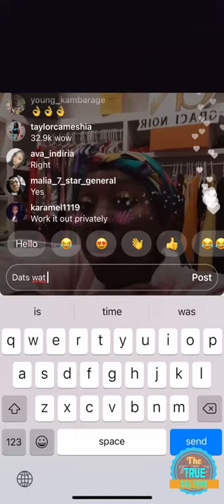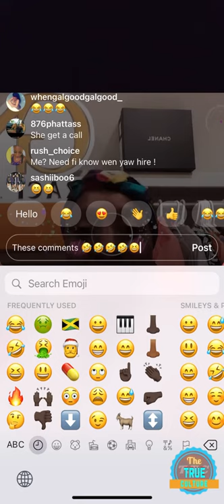Spice reply to her dancers from team spice